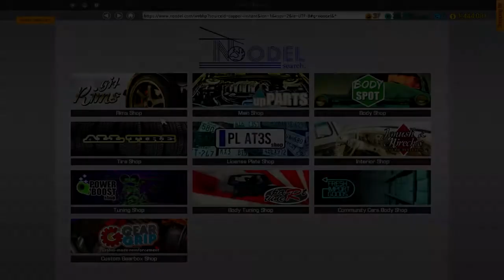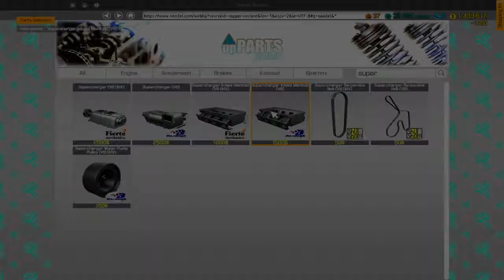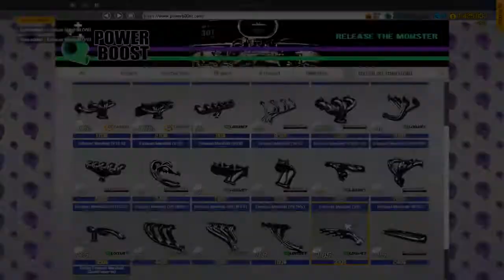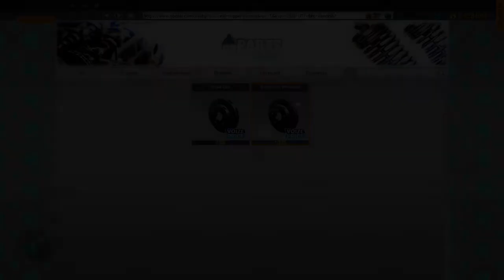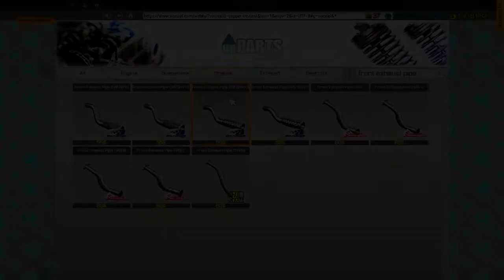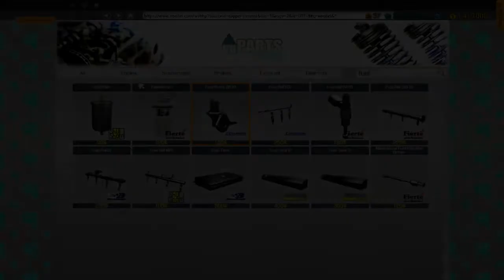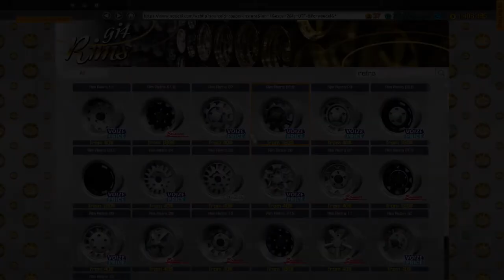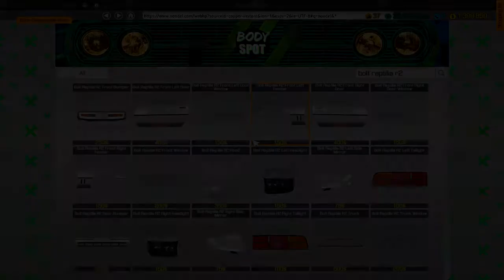DIN RABLA IN MASINA DE CURSE!!!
Salutare tuturor si bine v-am regasit la joculetul "Car Mechanic Simulator 2018", in care transformam o rabla intr-o masina de curse.